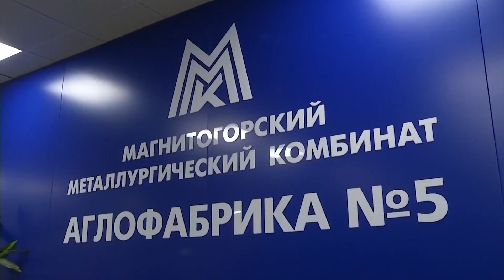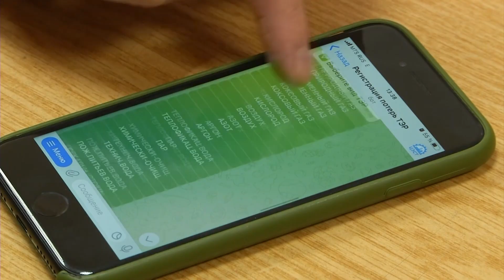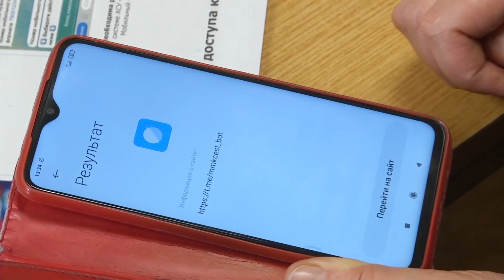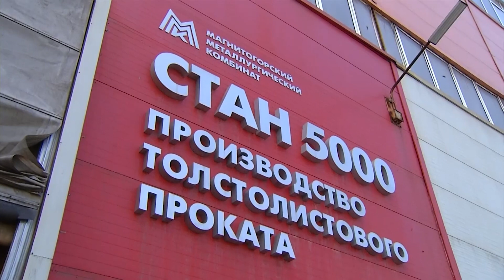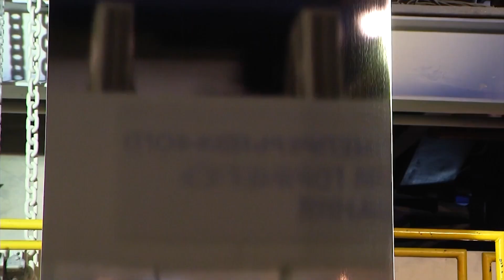ТВ-ММК. Октябрь металлургический. Эфир: 26-10-2023